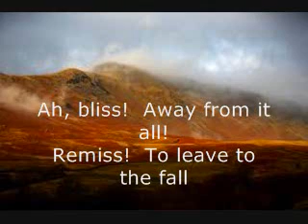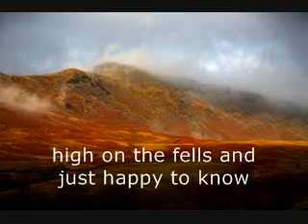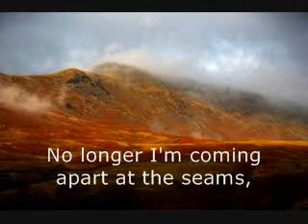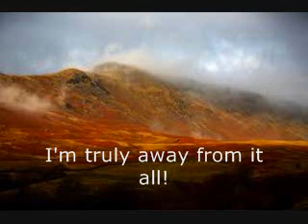#318 Away From It All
no longer coming apart at the seams ...